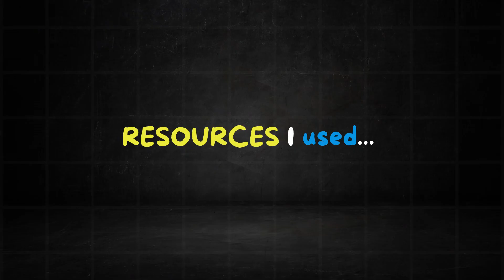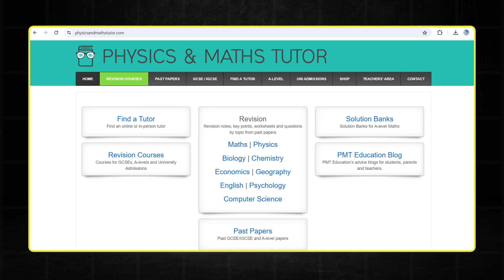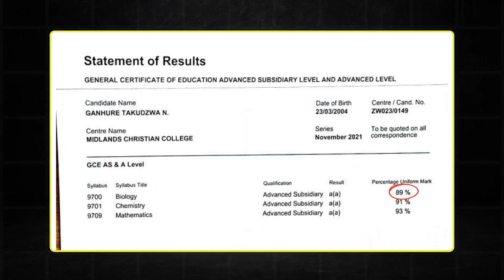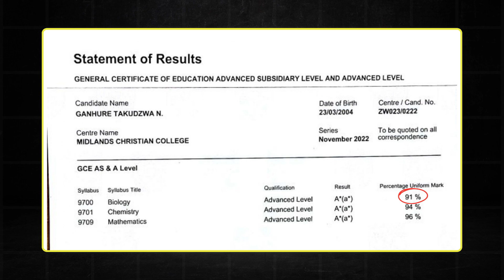How I got an A* for A Level Biology | My Journey | Revision Tips | Resources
In this video I explain to you how I got an A* for A Level Biology. I outline all the tips and tricks I use and I also give you all the resources that I used to help me with A Level Biology. Enjoy!

I wish you the very best as you journey through A Level Math. You got this!!!